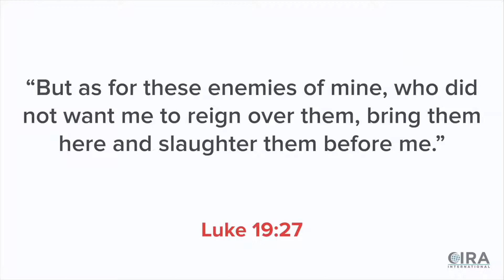Luke 19:27 Explained By David Wood and Sam Shamoun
Luk 19:27  But those mine enemies, which would not that I should reign over them, bring hither, and slay them before me.
Al Fadi invites special guests David Wood and Sam Shamoun to explore Biblical scripture commonly used by Muslims, manipulated and out of context, to disprove and contradict the Truth of the Word of God.